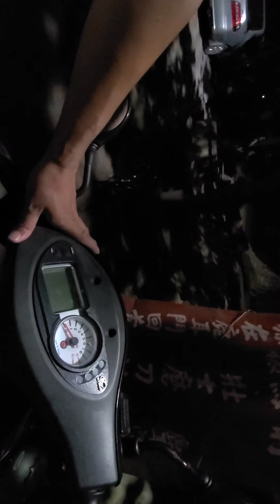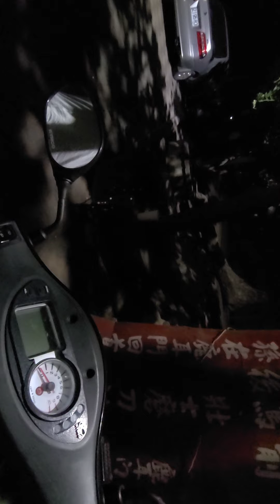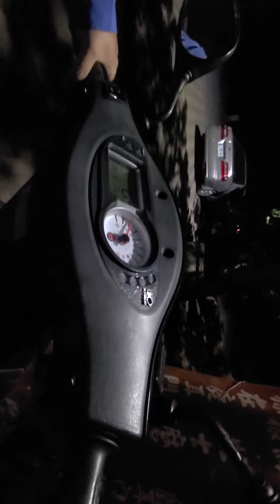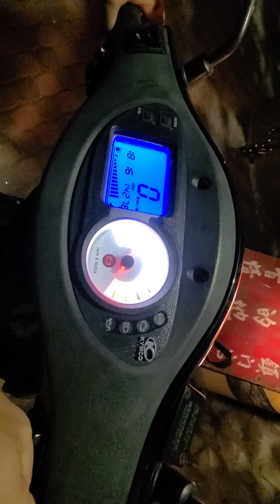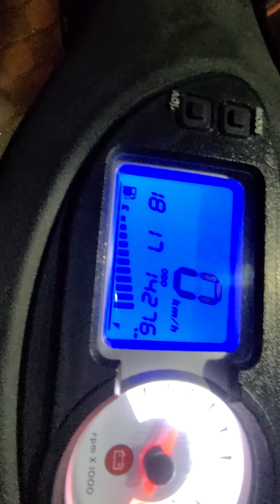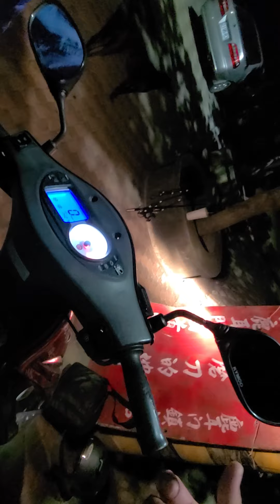2020移民台灣探索之旅環島自駕遊特輯:[台灣真情交友篇]台南府城天險，在台南新相識朋友的指導下，文鳴學會騎機車。刺激！超爽！難怪台灣人那麼喜歡騎！